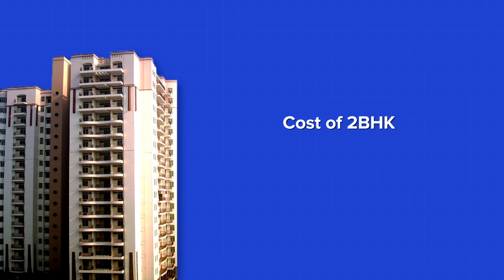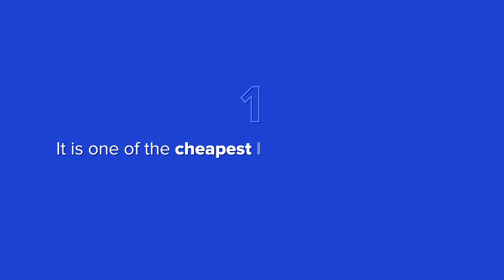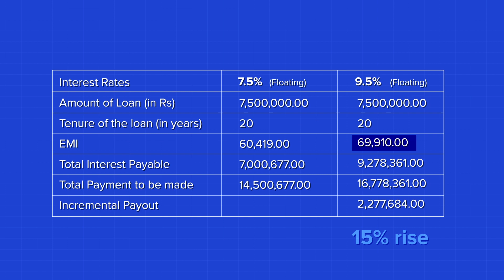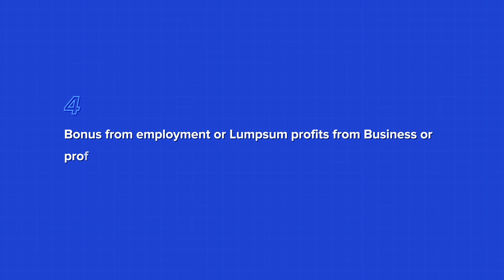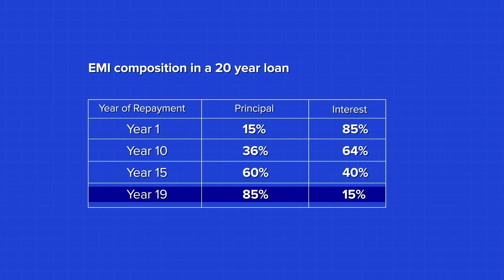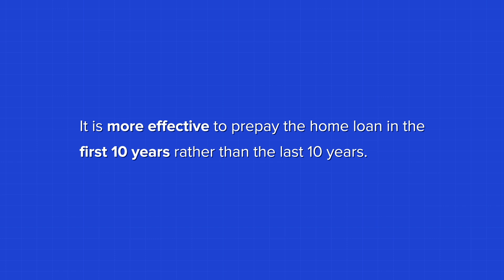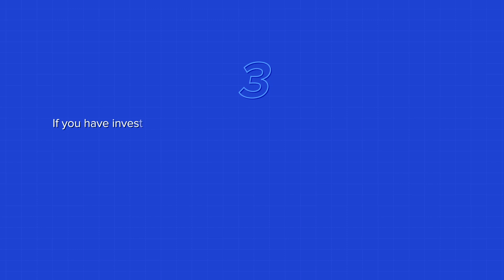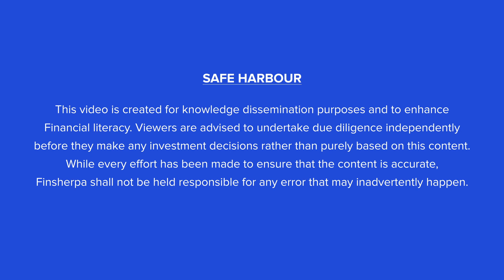Should You Pay Off Your Home Loan Early? | Pros and Cons of Prepaying Your Home Loan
Should You Pay Off Your Home Loan Early?

Prepaying your home loan can be a smart financial move, as it may help you save on interest payments, shorten the term of your mortgage, and potentially save money in the long run. We'll discuss how prepaying your home loan, the benefits it can offer, and the potential drawbacks you should be aware of.

Time stamps:

00:00  Intro
00:33  What is a Home loan?
01:06  Why should one consider a home loan as an option?
02:12  Scenario of Home loan payments due to interest rate changes
03:28  How to reduce the impact of this higher interest rate?
05:14  Prepaying your Home loan
07:31  Things to keep in mind while prepaying

To get insights on Financial management and Investment, watch our channel videos. It has full of abundant information about Finance and tips on becoming rich in your own way.

To make a better return on your investments,

Talk to us: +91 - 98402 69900